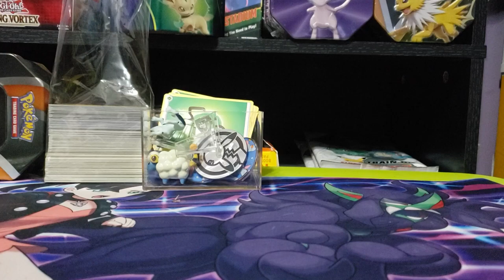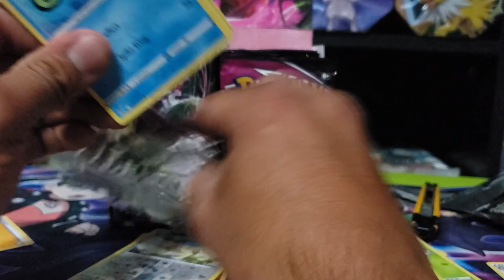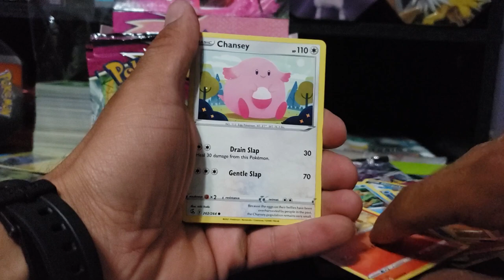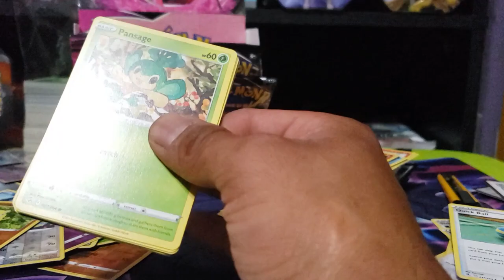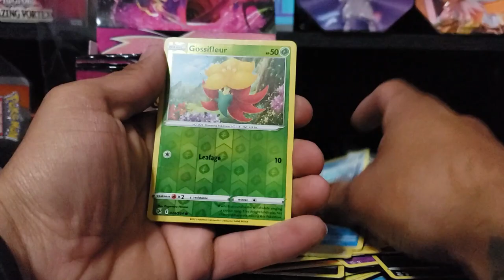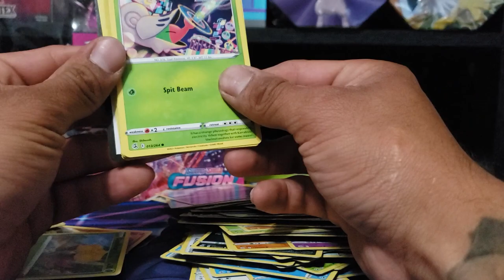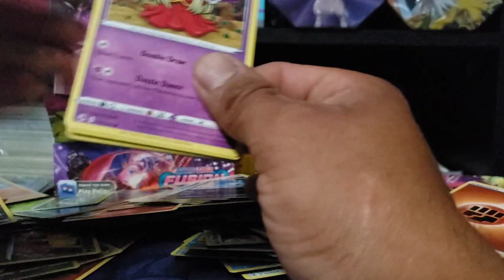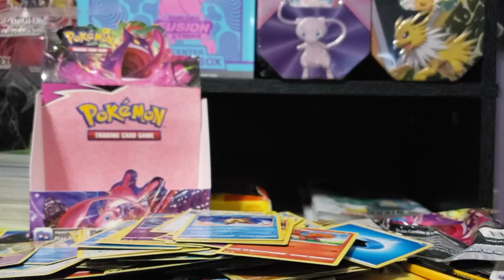FUSION STRIKE BOOSTER BOX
Its finally in my hand i have fusion strike. I am ready to get my chase cards guys come check out what i managed to pull. The luck never stops coming.